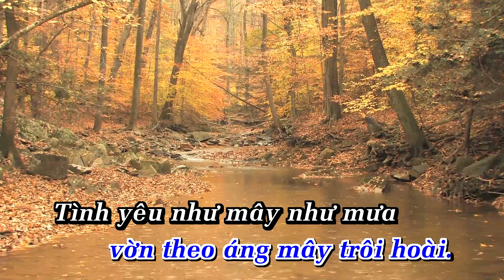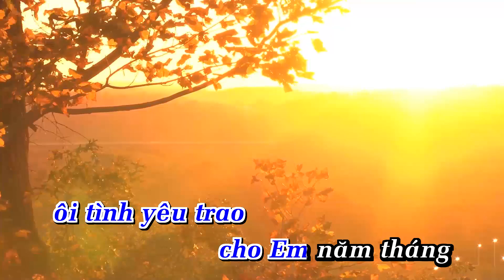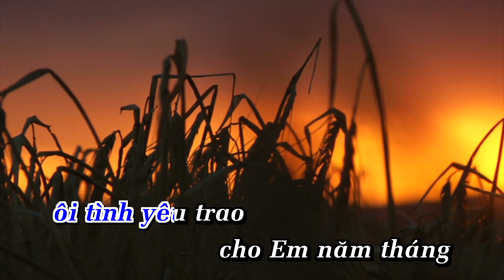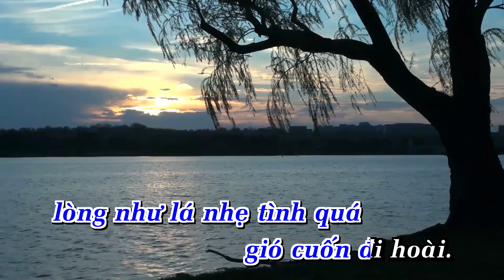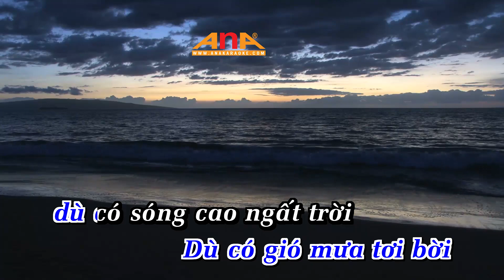Karaoke Tình Ca Muôn Đời Tone Nam | Nhạc Sống | Anakaraoke | ShowbizKaraoke | VÕ THIỆN THANH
 Các bạn đang theo dõi kênh Youtube chính thức của Showbiz để theo dõi các video giải trí chủ đề Phim Ảnh - Ca nhạc giải trí – Kho ANAKARAOKE khủng - Du Lịch khám phá Chúng tôi sẽ đem đến cho bạn những phút giây thư giản giải trí chất lượng

LỜI BÀI HÁT  : Karaoke Tình Ca Muôn Đời Tone Nam | Nhạc Sống | Anakaraoke | ShowbizKaraoke | VÕ THIỆN THANH

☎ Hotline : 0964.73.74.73